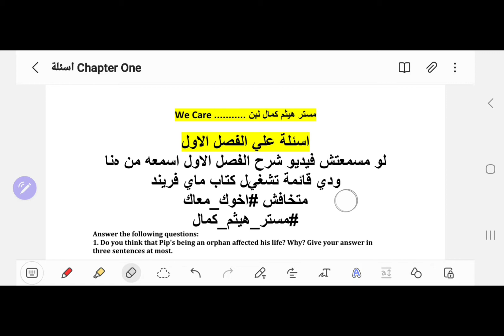اسئلة الفصل الاول قصه امال عظيمة | الفصل في جيبك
مجموعه اسئلة علي الفصل الاول قصه امال عظيمة
افهم علشان تعرف تحل كويس
نسهر لاجلك فلا تبخل بالدعم .